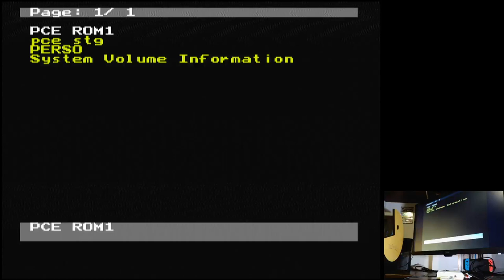Coryoon: Child of Dragon TurboGrafx 16 Original hardware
Coryoon: Child of Dragon
Normal | Default